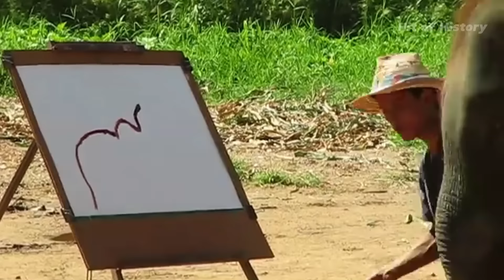Joe Rogan - Elephants are CRAZY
AI ART visualizes this wild conversation between Joe Rogan and Paul Rosolie, they're geeking out big time over the sheer awesomeness of elephants. JRE 2018

Joe kicks things off with a fascinating story of how he witnessed an elephant identifying a pregnant woman. Basically, this clever pachyderm went up to a lady, gave her belly a touch, then called over its elephant buddies like "Yo, pals, this one's got a bun in the oven!" The other elephants seemingly understood this info drop, and they all treated her super delicately. Mind. Blown.

Joe goes on about how when he sees an elephant, he doesn't just see another animal. He sees a magnificent being that's not just another random critter on the spectrum of animals, rhinos, or cows. He's like, these guys shouldn't even be classified in the same way. They're intelligent, compassionate, and humans probably don't even grasp half of their smarts. Just 'cause they aren't building computers or scrolling through Instagram, doesn't mean they aren't Einstein-level genius in their own right.

Paul jumps in, adding that while humans gauge intelligence by how creatures manipulate their surroundings, elephants are masters of their domain. They shape the environment, making it more elephant-friendly. They're like the OG landscapers. Joe and Paul also dive into the frustrating reality of how most humans see elephants: either locked up in zoos, or momentarily during safaris. This isn't giving anyone a real picture of an elephant's natural behavior. Paul takes a jab at studies that test elephants' intelligence with man-made problems. Like, "Hey, Mr. Elephant, can you unlock this?" Instead of understanding them in their own habitat.

Paul shares a wild story about Dharma, a cheeky elephant. This guy used to ambush banana trucks in the jungle and rob them blind with his elephant gang! But once, Dharma caught Paul red-handed with a stash of bananas. When Paul tried to play it cool, Dharma wasn't having it. He tilted Paul's Jeep, giving him this "Hand over the bananas or I'll flip your ride" look. Hilarious yet terrifying.

The conversation shifts to elephants using tools. Just like Jane Goodall enlightened the world about primates using tools, Paul says elephants do the same, like picking up sticks to scratch those hard-to-reach spots.

They touch on videos of elephants painting. Joe's skeptical, but he's shown a clip of an elephant artfully drawing another elephant. But both are unsure: Is it a gimmick? Are these elephants just really well-trained or is there some deeper understanding at play?

Paul drops another knowledge bomb: elephants have their own version of herbal medicine! They munch on specific plants known to induce labor when they're ready to pop out a baby. This isn't just training – it's cultural knowledge passed down.

They wrap things up discussing the unique ways elephants communicate. Forget about texting or group chats; elephants send vibrations through the earth to "talk" over vast distances. Their feet, surprisingly soft (Paul knows firsthand after getting his foot stepped on), act like transmission devices. They can send messages miles away!

All in all, Joe and Paul are absolutely blown away by elephants. The take-home message? These gentle giants are not only incredibly intelligent, but they also have a rich culture and communication system that most humans are completely oblivious to. Wowza!

Song: Inspiring Cinematic Ambient - Aleksey Chistilin